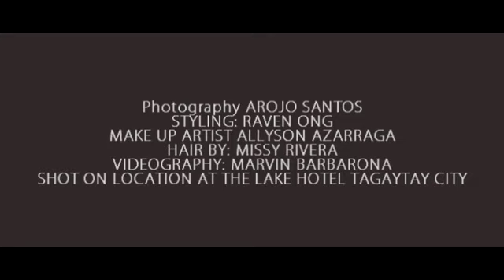helga for veve gravure